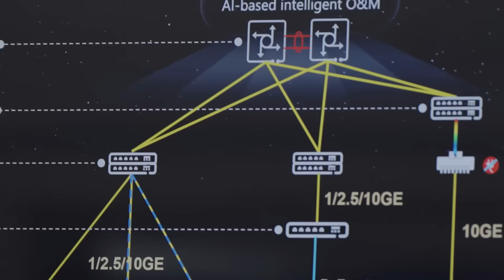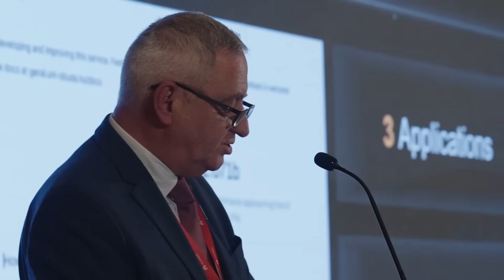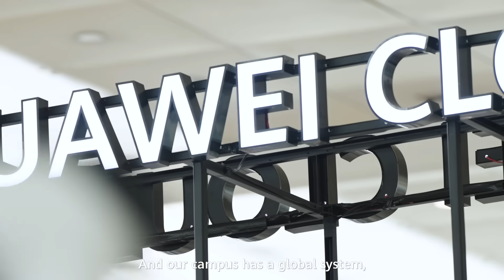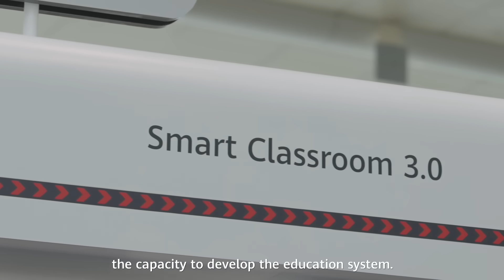How AI is rewriting higher education's operating system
AI isn't just changing assignments—it's rewriting the operating system of higher education. Discover how the University of Óbuda, through a decade-long partnership with Huawei, is deploying cutting-edge infrastructure like Cloud and Wi-Fi 7 to build an AI-ready future. In this TransformTalks from HUAWEICONNECT EUROPE 2025, Prof. Dr. Zoltán Rajnai reveals how AI acts as an ally, enhancing research, personalizing learning, and freeing educators to focus on what truly matters. Explore more